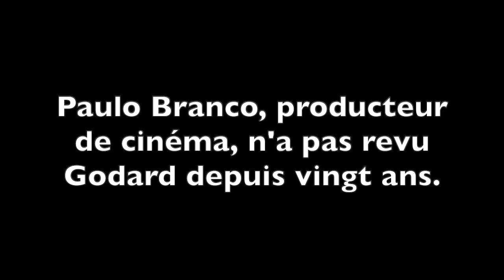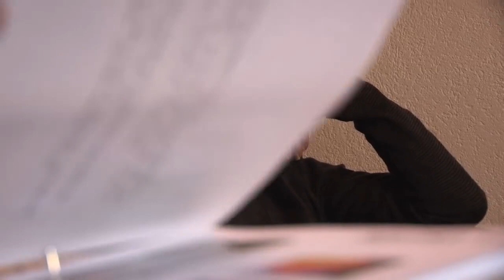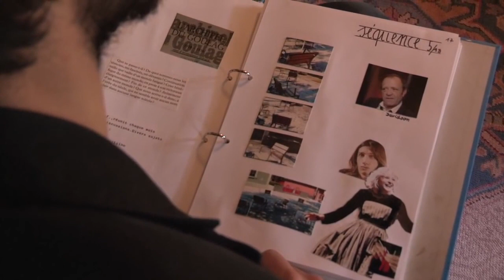GODARD/BRANCO: l'auteur a-t-il des droits ?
Entretien à trois voix entre Jean-Luc Godard, Juan Branco et Paulo Branco.